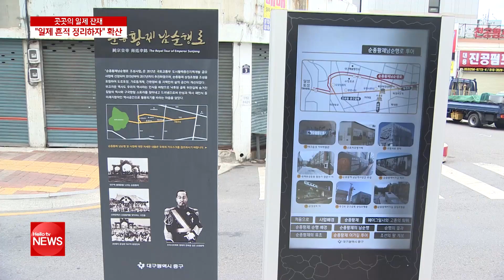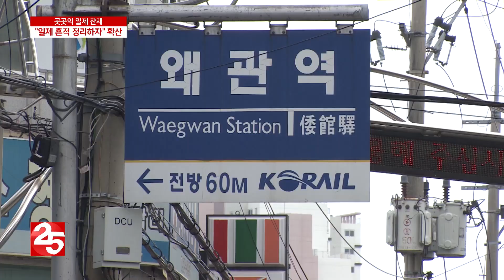′일본 흔적 지우기′ 움직임 확산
광복 74주년, 하지만 여전히 우리나라 곳곳에는 일제의 흔적이 남아있는데요, 한일 갈등이 깊어지면서 이번 기회에 일제의 흔적들을 정리하자는 움직임이 확산되고 있습니다.